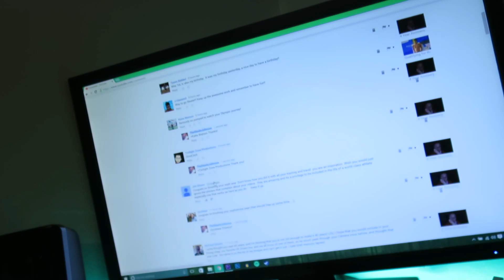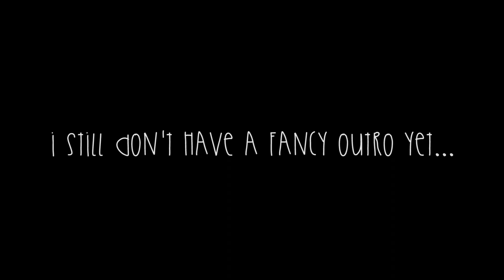FIRST TIME VOTER! (5.3.16 - Day 3)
Be sure to go vote!
Daily Vlogs Season 2: Episode 3
(Filmed 5.3.16)